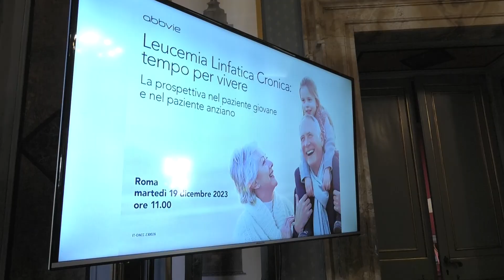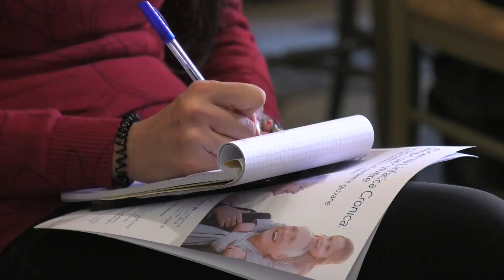Leucemia linfatica cronica: come gestire il tempo “incerto” e “sospeso” percepito dal paziente?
Può produrre stress il tempo “sospeso” e “incerto”, che è una percezione tipica del tempo di cura nel paziente oncologico e onco-ematologico. Ce lo spiega una psico-oncologa, la Prof.ssa Ketti Mazzocco, che è intervenuta nell’ambito del Convegno “Leucemia Linfatica Cronica: tempo per vivere”, promosso da AbbVie a Roma, a Palazzo Ferrajoli.